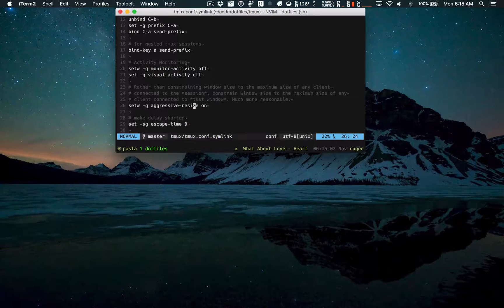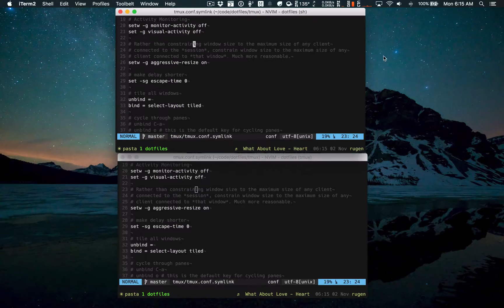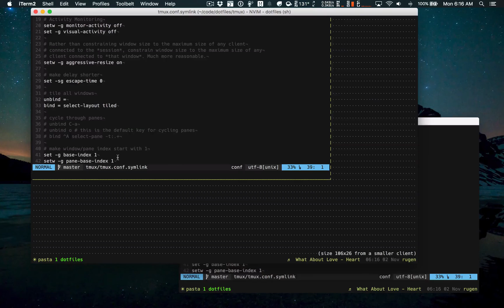tmux for Presentations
This is a quick screencast explaining how nice and easy it is to use tmux for live presentations where you don't want to mirror your displays.